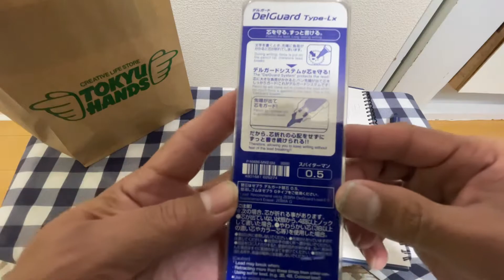Zebra Delguard Marvel Sharp Pencil (Limited Edition) Unboxing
Hi everyone!happy new year!!!🥳today i went to the tokyu hands store and bought those coolest sharp pencils.there are other models like captain america,iron man and black widow,but i liked those one.the bonus is a pilot frixion 3 colors tokyu hands exclusive metal.enjoy it.

01-Zebra Delguard LX Spider Man
02-Zebra Delguard LX Thor
03-Zebra Delguard LX Hulk
04-Pilot Frixion 3 Colors Metal Tokyu Hands Exclusive